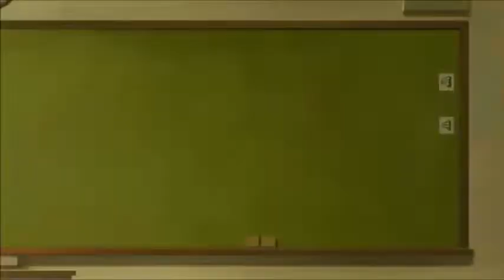Is the Order a Rabbit?? BLOOM (ごちうさ BLOOM) Finale Reaction & Review